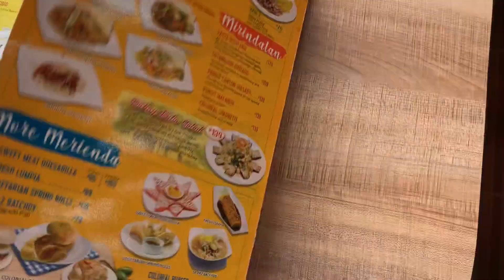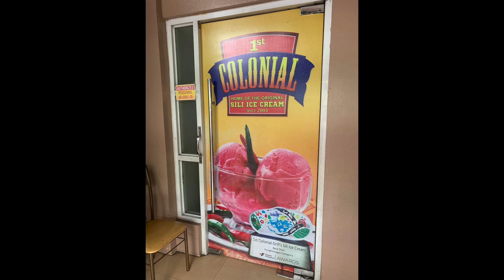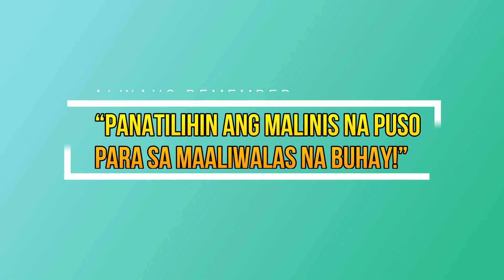1st Colonial, Home Of The Original Sili Ice Cream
It's my first time to try 1st Colonial and it was spectacular, I love their Bicol Express and the ice cream, superb! It will always be the 1st!

Enjoy our last few adventures here in Bicol ASAL Adventure! Keep Safe! Ciao!